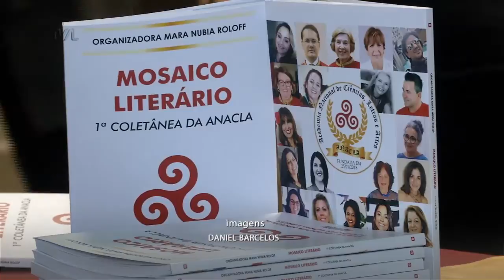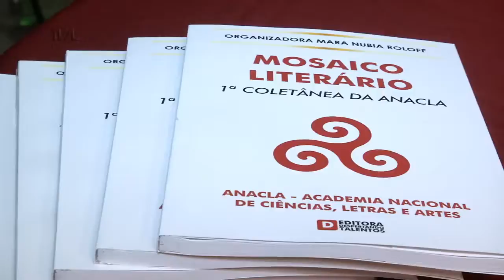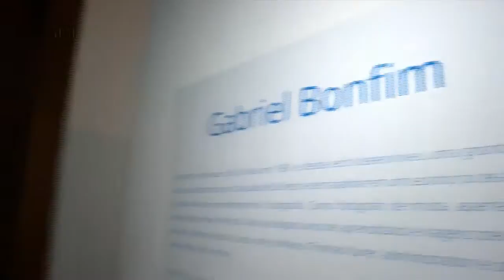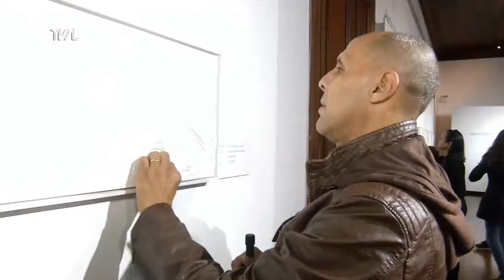Jornal do Parlamento - 23/07/19